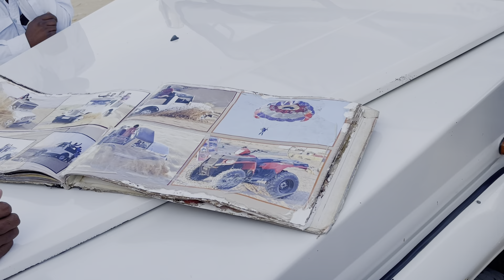Delhi to Jaisalmer Rajasthan vlog Part 2 | Sam Dessert safari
Delhi to Jaisalmer Rajasthan vlog Part 2 | Sam Dessert safari | ‎@SSJ Vlogs

 other channe sab sikhe jane